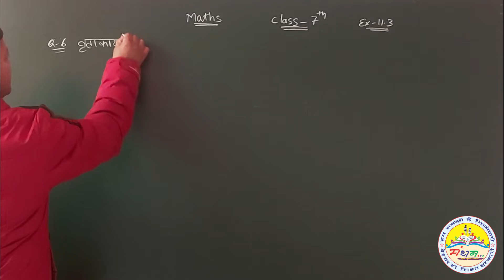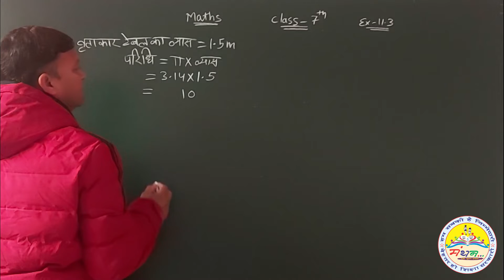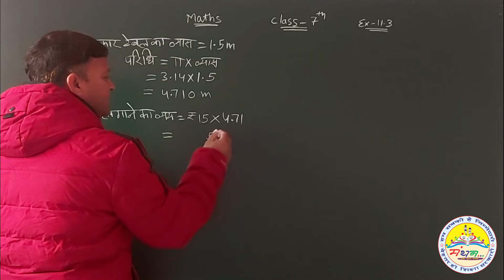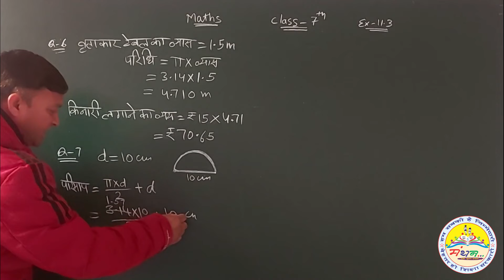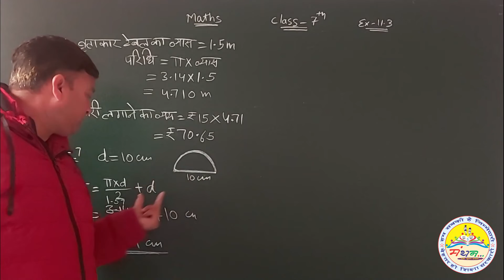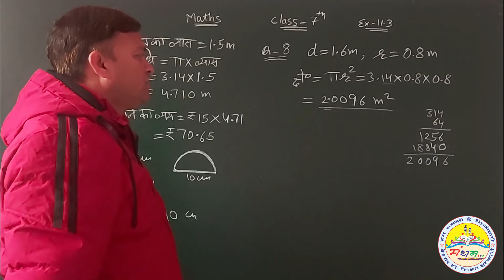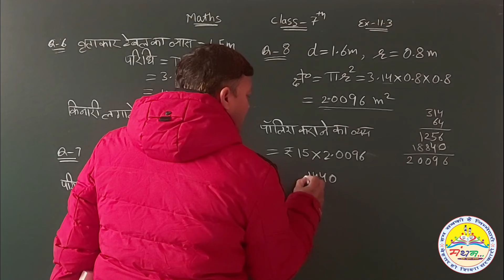कक्षा-7, प्रश्नावली-11.3, प्रश्न-6, 7, 8